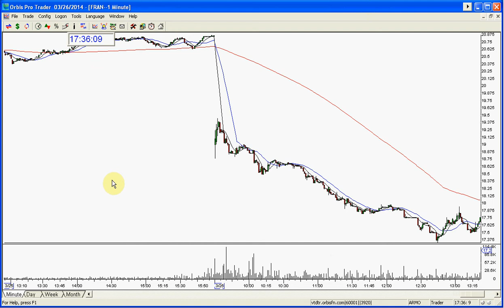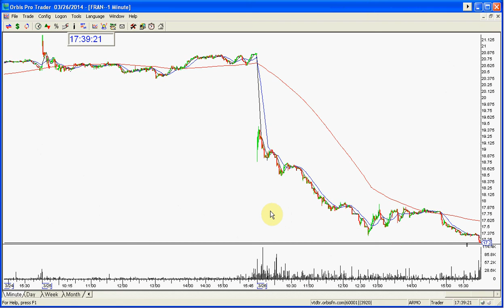FRAN STOCK SWOOSH SHOW PLAY OF THE DAY 3 26 2014